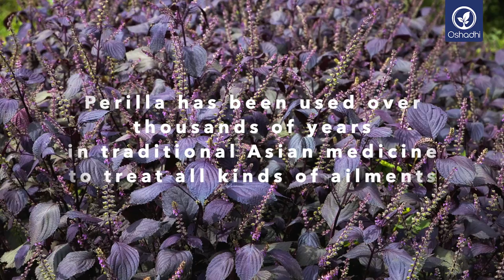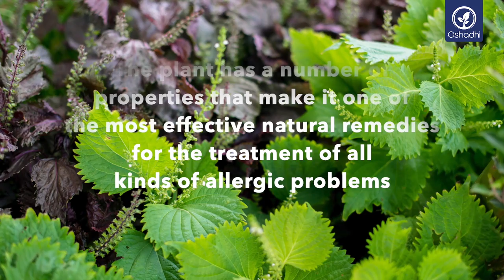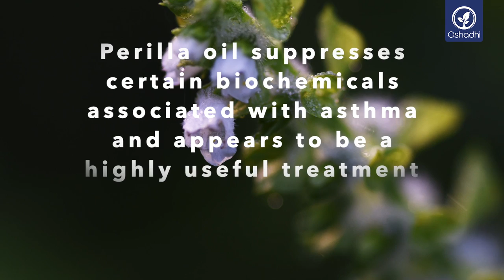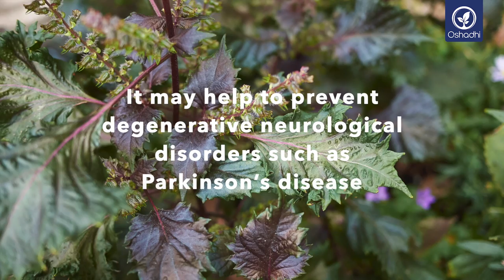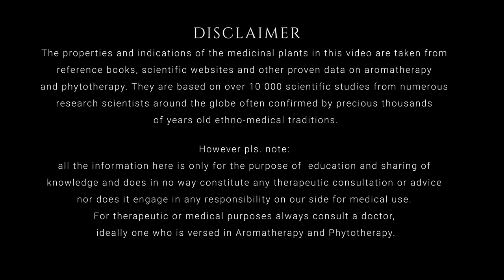Perilla (Shiso) (Perilla Frutescens) | Essential-Oil-Plant Portrait by Dr. Malte Hozzel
Perilla, also called Shiso in Japan, is one of the best-known traditional medicinal plants of East Asia. From the extraction comes a spicy essential oil with a wide range of effects.
In Dr. Malte Hozzel's plant video, he impressively shows us the distillation of the Perilla plant and how it thrives in flora and fauna. In addition, he reports on the latest research findings about the plant and explains its spectrum of action.